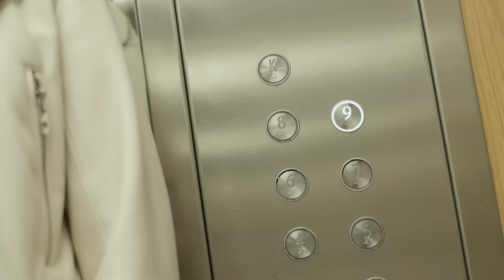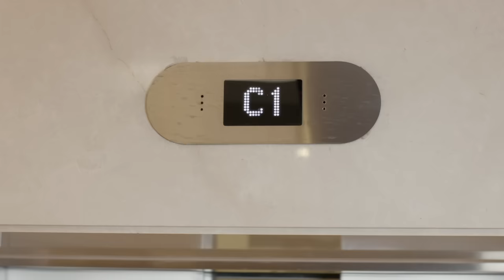Mehmet Erdem - Ağlayamam - (Official Video)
Dinlemek ve İndirmek İçin Lütfen Tıklayınız :
iTunes+Apple:

AĞLAYAMAM

Bu Yarınsız Mutluluğu Haklıyken Haksızlığı
Kalabalık Yalnızlığı Seninleyken Öğrendim Ben
Bu Sabahsız Akşamları Şu Vefasız Sırdaşlığı
Anlamsız Savaşmayı Seninleyken Öğrendim Ben
Yediremem Kendime Harcamam Hiç Nefesimi
Sindiremem Ki Haini Silerim Atarım Kül Gibi

Ağlayamam Susarım Yaralıyım Ben
Söyleyemem Yazarım Kendim Ettim Ben

Ağlayamam Ağlayamam Ağlayamam Ben
Söyleyemem Söleyemem Söleyemem Ben (4)
Söyleyemem Derdimi Kimselere Ben

Söz : Ahmet Selçuk İlkan & Kenan Doğulu
Aranje : Alper Atakan
Klip Yönetmeni : Kemal Başbuğ